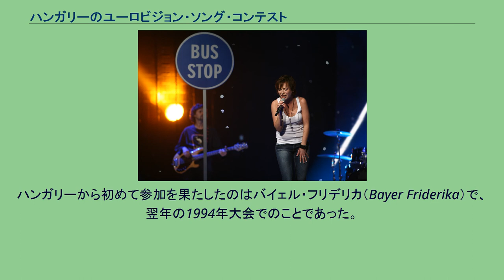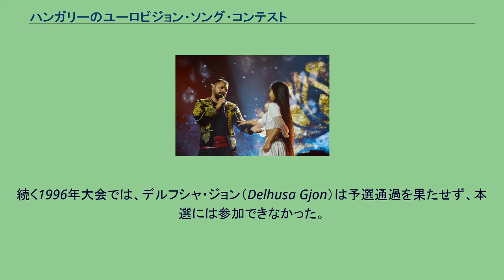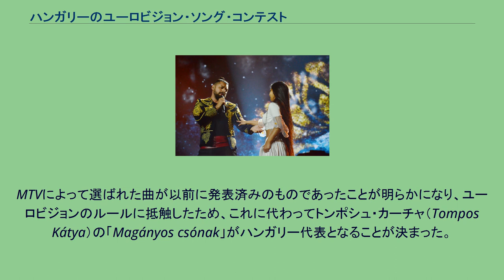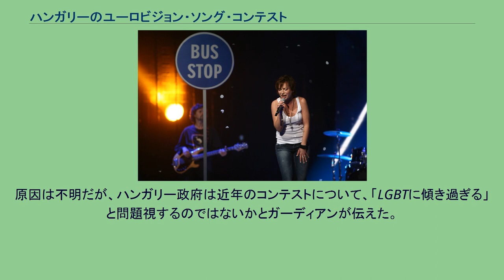ハンガリーのユーロビジョン・ソング・コンテスト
ルージャ・マグドルナ。
ヘルシンキの2007年大会にて。
パーパイ・ヨツィ。
キーウの2017年大会にて。
ハンガリーのユーロビジョン・ソング・コンテストでは、ハンガリーにおけるユーロビジョン・ソング・コンテストについて述べる。
ハンガリーのユーロビジョン・ソング・コンテストへの初参加の試みは1993年のスラーク・アンドレア（Szulák Andrea）であったが、この年は旧共産主義圏での予選・クヴァリフィカツィヤ・ザ・ミルストリート（Kvalifikacija za Millstreet）で敗退し、本選に出ることはできなかった。
ハンガリーから初めて参加を果たしたのはバイェル・フリデリカ（Bayer Friderika）で、翌年の1994年大会でのことであった。
最初の3回の投票ではハンガリーは首位に立ったが、その後はハンガリーへの票は伸び悩み、最終的には4位となった。
しかし、この大会でデビューした国々の中で唯一ハンガリーは健闘した。
1995年大会ではわずかに3ポイントに留まり、順位も最下位のドイツに次いで下から2番目と低迷した。
続く1996年大会では、デルフシャ・ジョン（Delhusa Gjon）は予選通過を果たせず、本選には参加できなかった。
ハンガリーは1998年大会への参加後、長く不参加を続けたが2005年大会で復帰し、NOXは決勝で12位となった。
ハンガリーは2006年では再度不参加を表明したが、2007年大会ではルージャ・マグドルナが参加した。
ルージャはハンガリーの音楽アイドル・オーディション番組メガスター（Megasztár）の3人目の優勝者であった。
ルージャ・マルドルナはハンガリー代表としては初の英語曲「Unsubstantial Blues」で128ポイントを集め9位となった。
2008年大会で準決勝で最下位となった後、ハンガリーの放送局Magyar Televízió（MTV）は、2009年大会への参加を表明した。
MTVによって選ばれた曲が以前に発表済みのものであったことが明らかになり、ユーロビジョンのルールに抵触したため、これに代わってトンポシュ・カーチャ（Tompos Kátya）の「Magányos csónak」がハンガリー代表となることが決まった。
しかし、トンポシュは劇場での女優活動のため、ユーロビジョンには参加できないとして、代表を辞退した。
その後、アードク・ゾルターン（Ádok Zoltán）の「Dance with Me」が2009年のハンガリー代表に選ばれた。
2019年末、次回のコンテストに出場しないとMTVAが宣言した。
原因は不明だが、ハンガリー政府は近年のコンテストについて、「LGBTに傾き過ぎる」と問題視するのではないかとガーディアンが伝えた。
ハンガリーから高得点が送られた国々: ハンガリーに高得点を送った国々: 出典: 得点の合計は決勝のときのもののみであり、準決勝のものは含まない。